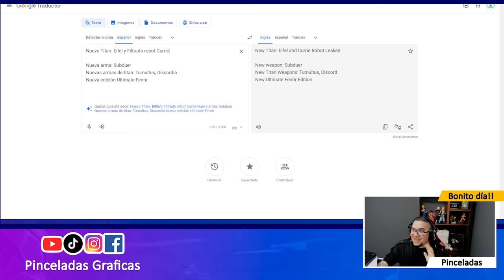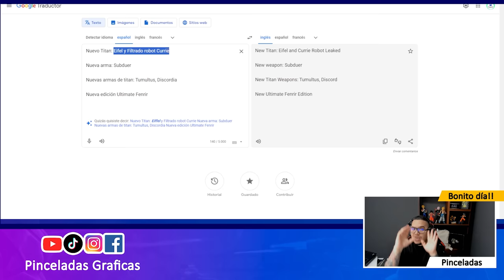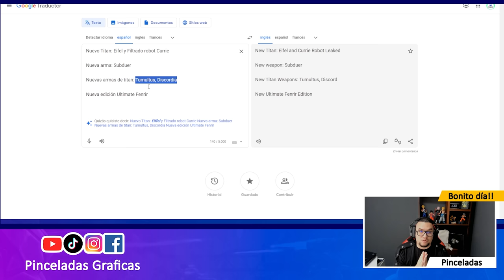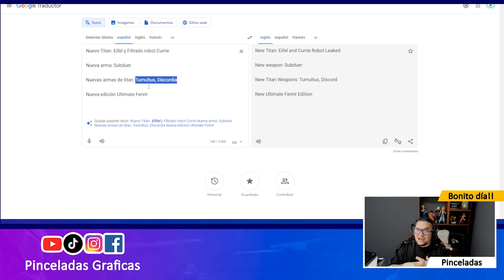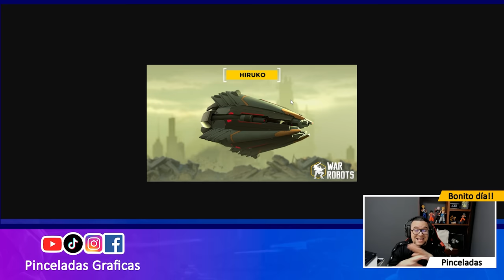Noticias NUEVO TITAN EIFEL y FENRIR ULTIMATE | War Robots WR